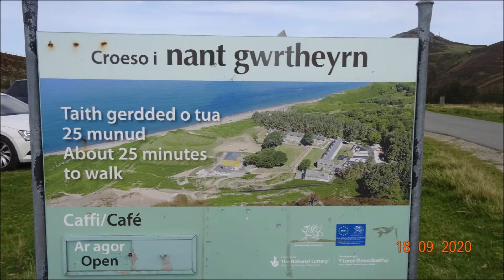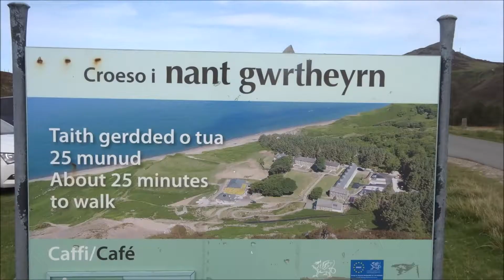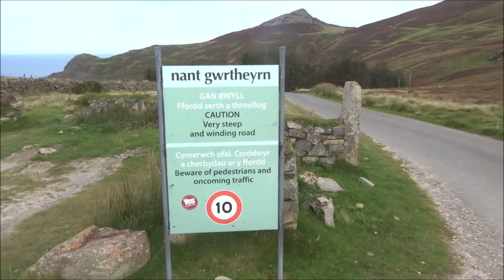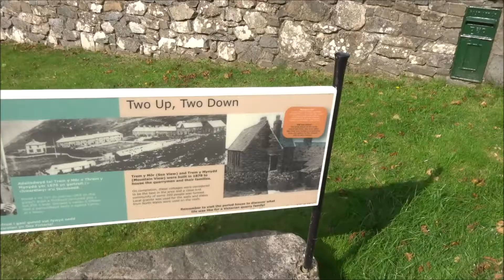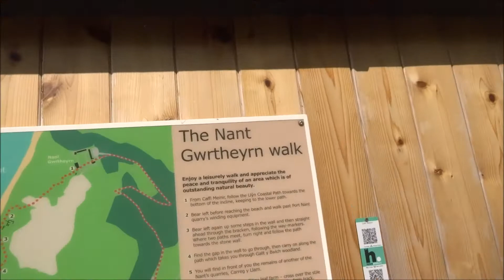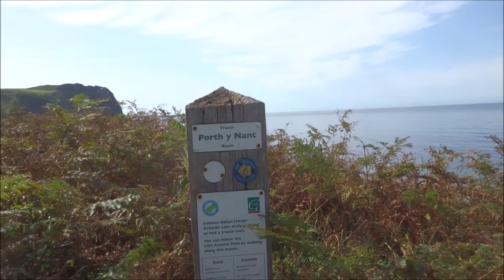Nant Gwrtheyrn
A coastal walk to see this restored quarryman's village near Llithfaen in North Wales